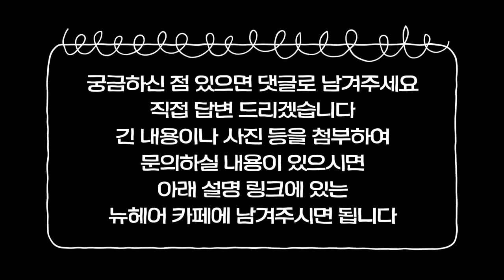생착률을 결정하는데 가장 중요한 요소는?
모발이식 성공과 실패를 결정하는데 가장 중요한 생착률!
생착률에 관한 모든 사실과 높은 생착률을 위한 팁까지!